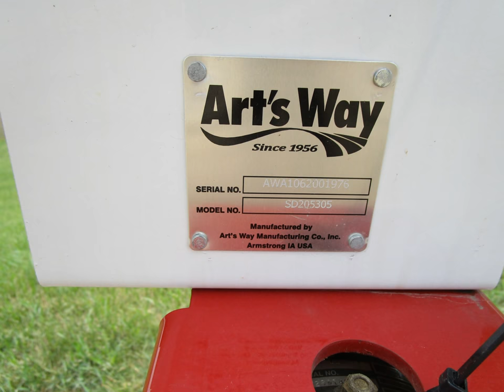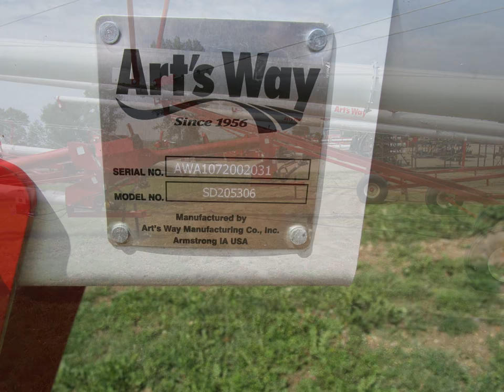Art's Way Pictures